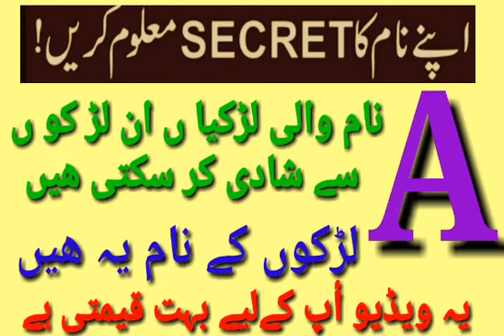A naam ki Best jodi | Best couple |Friendship |A naam ki Girl k ly Best Boys|Top hit couple|Purnoor